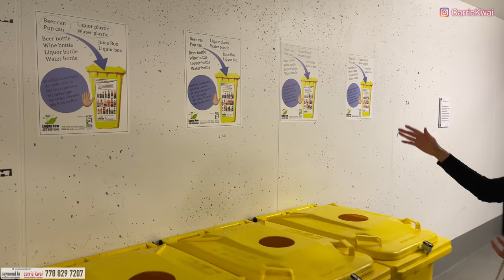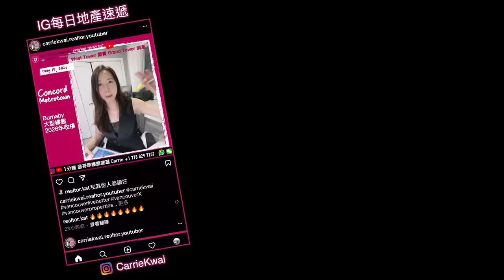【温哥華地產】Burnaby Brentwood 天車站上蓋｜The Amazing Brentwood 2｜兩房＋書房｜景觀開揚 地點方便｜$943,000售出｜EN_sub 中文字幕 4K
今日我們到Burnaby北面的Brentwood區看一間2020年落成的樓盤The Amazing Brentwood 2，共62層高， 這裏位於Burnaby Brentwood天車站上蓋，單位樓層43樓，可以望到不錯的景觀。 樓下就是Brentwood全新的購物中心，是一個全新的大型發展社區。

樓盤名稱 ：The Amazing Brentwood 2
發展商：Shape Properties
年份：2020年建成
地區：Brentwood
地址：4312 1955 Alpha Way, Burnaby
室內面積：903 sf｜2 Bed + Den + 2 Bath
露台面積：384 sf｜1個停車位＋1個儲物間
掛牌價：$ 899,000 CAD｜售出價格：$ 943,000
管理費：$ 518 / 月
地稅：未知
校網：Brentwood Park Elementary, Alpha Secondary

微信：carriekwai
所屬地產公司：HomeLand Realty